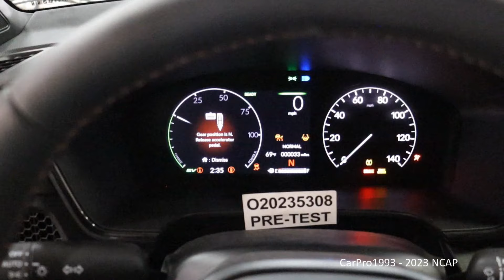2023-2025 Honda CR-V / CR-V Hybrid NHTSA MDB Side Crash Test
NHTSA's MDB Side Crash Test of the 2023 Honda CR-V Hybrid FWD.

Driver - Passenger
* * * * * - * * * * *  (Five Stars - Five Stars) (Five Stars Overall Side Impact Rating)

Intro: (0:00)
Pre-Test Photos & Video: (0:10)
Impact Event: (2:05)
Post-Test Photos: (5:58)
Thanks for Watching!: (7:47)